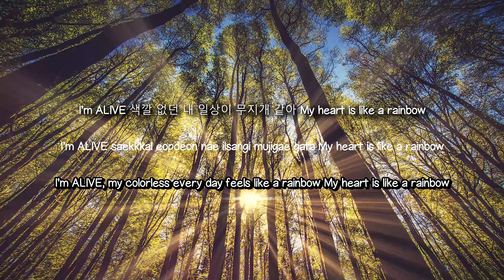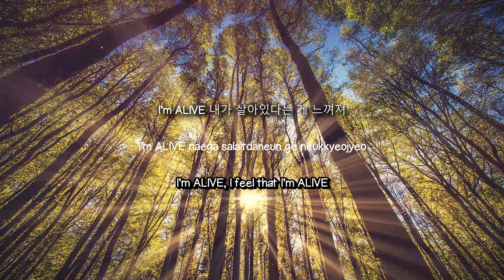Alive - Lightsum [Lyrics Video] 🥰